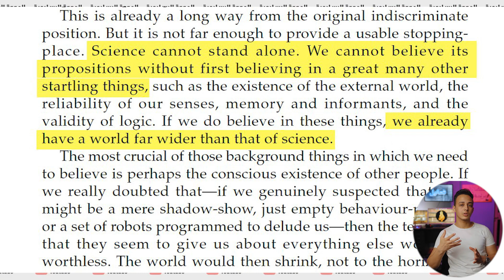العلموية في مقابل المنهجية العلمية | تحاليل 58 حسام مصطفى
تحاليل 58 حسام مصطفى
العلموية في مقابل المنهجية العلمية

المادة العلمية في الأساس تم تحضيرها من كتاب الدكتور سامي عامري حفظه الله، بعنوان: العلموية، الأدلة الإلحادية للعلم في الميزان.